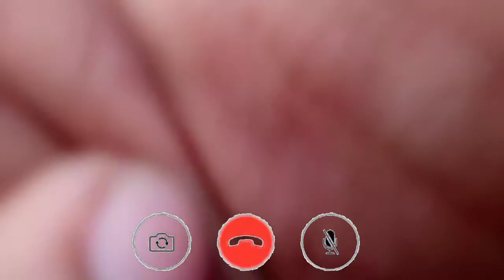tai maja le rahi h😂